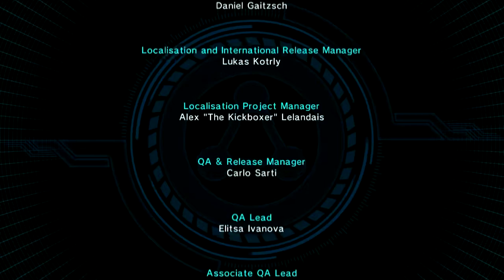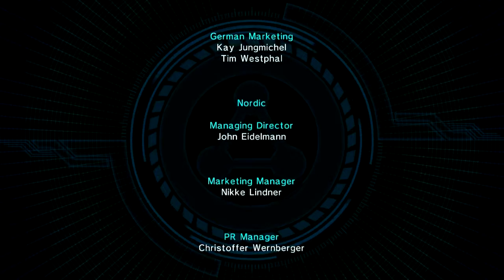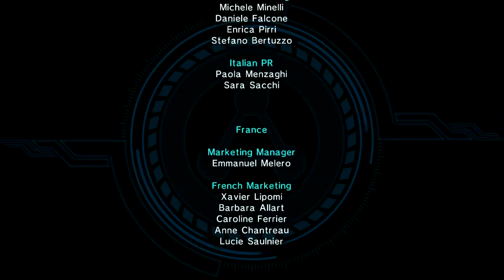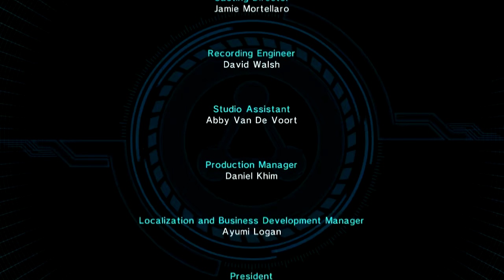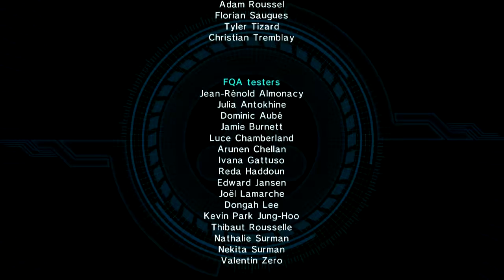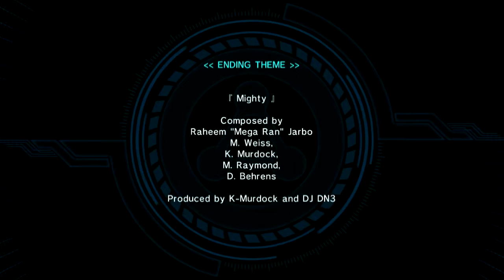MegaPhilX Plays Mighty No. 9 (FINAL) - Battle Colosseum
We finally tackle the final stage of Mighty No. 9.
Unfortunately, this is far from being my best performance with this stage. I die once in the stage, I fail to perform the boss skip strategy and I die like a moron against the second form of the final boss.